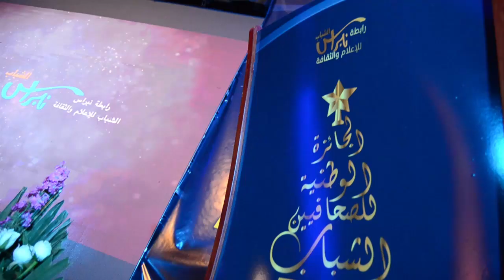حفل الجائزة الوطنية للصحفيين الشباب في دورتها الثانية